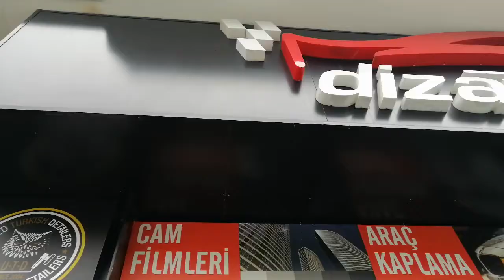Deri temizlik sonrası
Dizayn Tuning iç detaylı temizlik